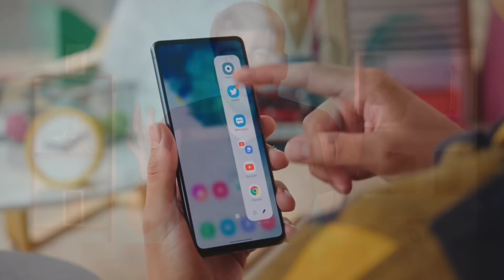ئەم مۆبایلە نڕخی 500$و لە iPhone 12 باشترە!!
Galaxy S20 FE kurdish
iphone 12 kurdish
Galaxy Kurdish
Apple Kurdish
iPhone 12 Pro Kurdish
ئایفۆن  12

Slaw Tech
SlawTech

SlawTech

60K subscrib

بۆ هەرکارێکی بازرگانی لە چەناڵی Slaw Tech ئەتوانی پەیوەندی بەم ژمارەیەوە بکەی